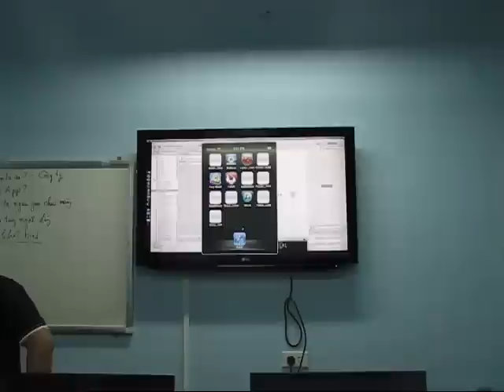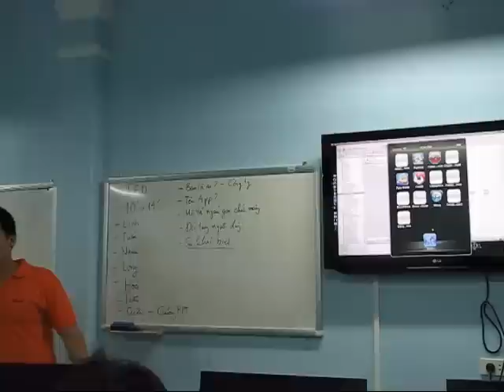Lễ Trao Bằng Tốt Nghiệp Khóa học iOS số 2 tại TechMaster Vietnam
Khóa học "Lập trình ứng dụng iOS" số 2 tốt nghiệp ngày 20/4/2012. Trong tổng số 14 học viên tham dự ban đầu, chỉ có 8 học viên được trao bằng. 1 học viên hiện đang bận làm dự án iOS ở Mỹ sẽ bảo vệ cùng khóa 3. TechMaster chỉ cấp chứng chỉ cho những học viên tham dự khóa học và hoàn thành ứng dụng tốt nghiệp.